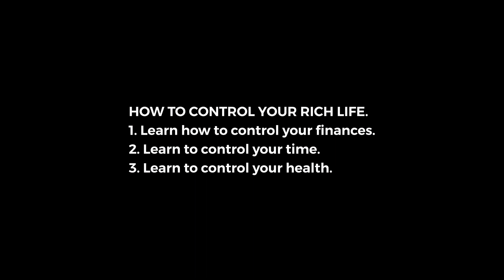How to determine your rich life by Elias Muhoozi